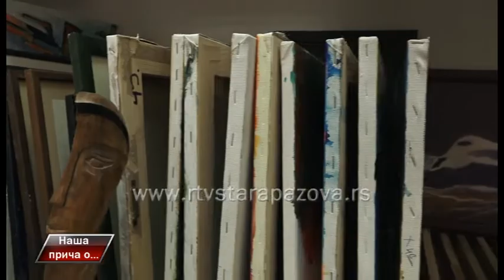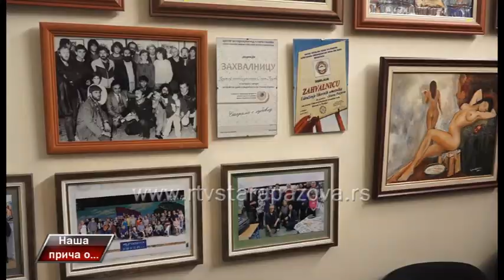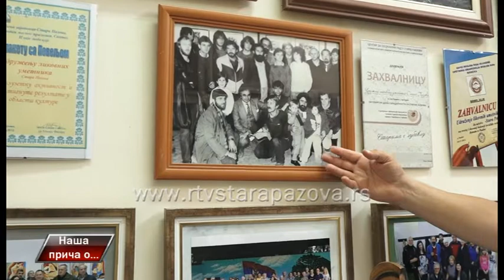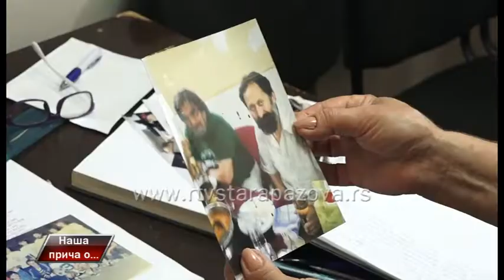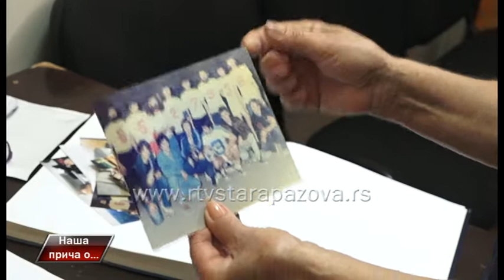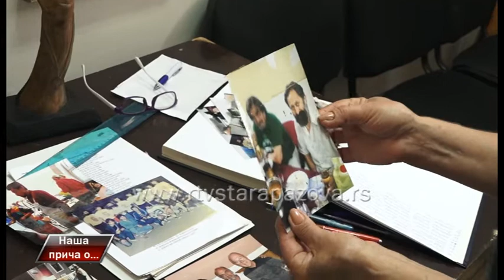Naša priča o ULUSP